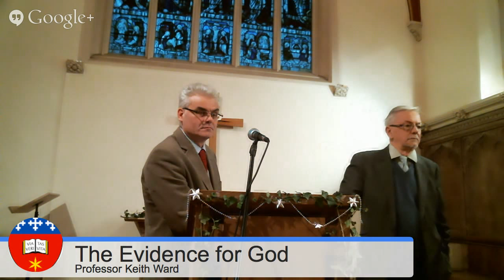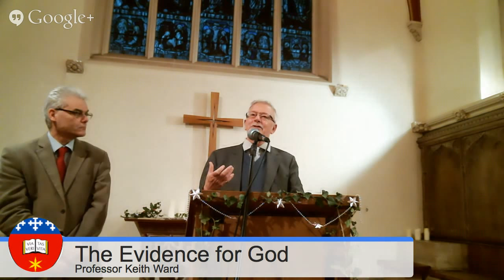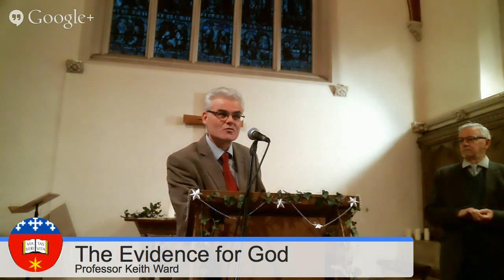The Evidence for God with Professor Keith Ward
Live from Wycliffe Hall, Oxford, Professor Keith Ward giving a lecture on the 'Evidence for God' and launch his new book, 'The Evidence for God: The Case for the Existence of the Spiritual Dimension'.